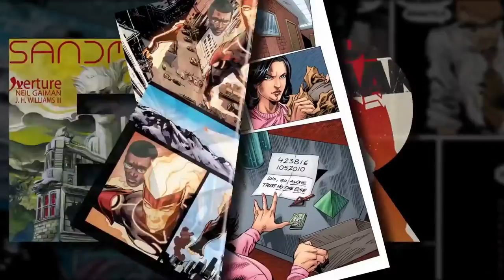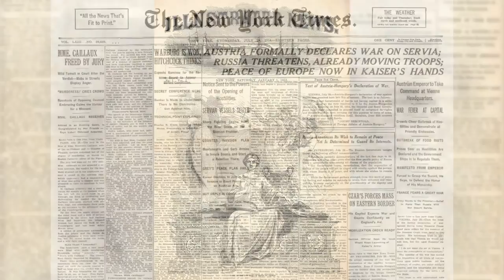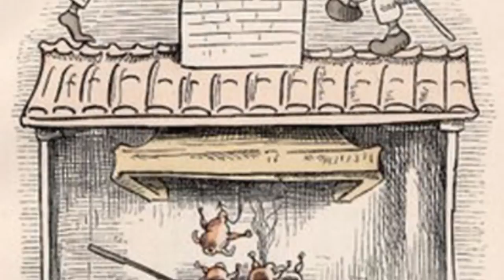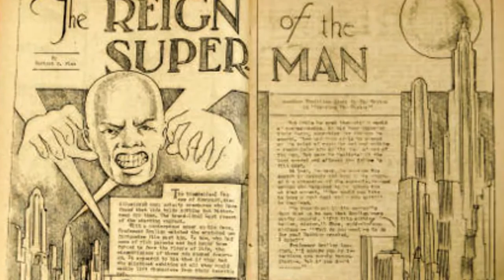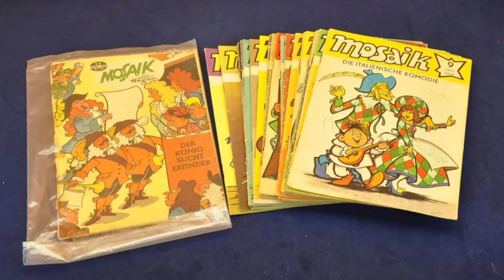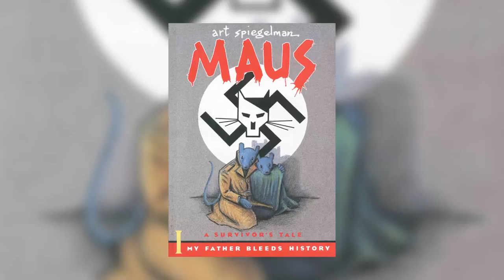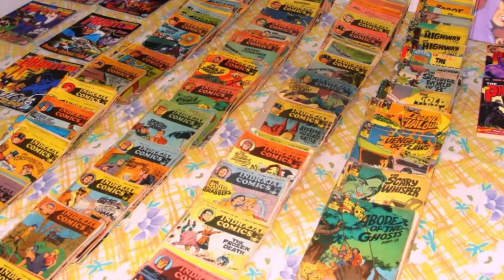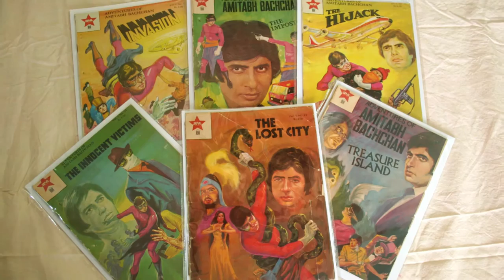History of Comics !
A short film on the history of comics. Introduces the viewer to the world of comic books and graphic novels.
It was created for a Comic Making workshop for Max Mueller Bhavan / Goethe Institut, Mumbai.
It covers the history of comics from India and Germany apart from the famous comics from all over the world.